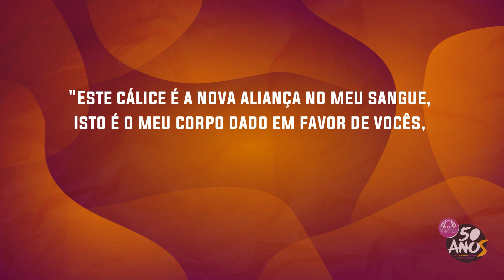Comunidade IBP celebra a Páscoa em Casa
Igreja Batista do Pinheiro
🌲IBP 50 anos⛪No Caminho do Amor e da Resistência.
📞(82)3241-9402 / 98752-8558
🕗Cultos: Quarta-Feira(19h30) e Domingo(9h e 18h)